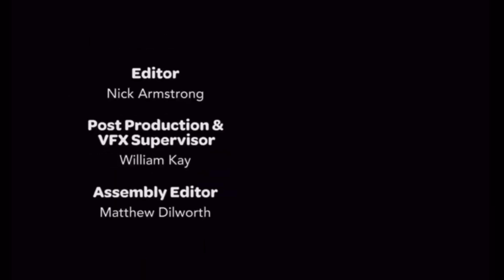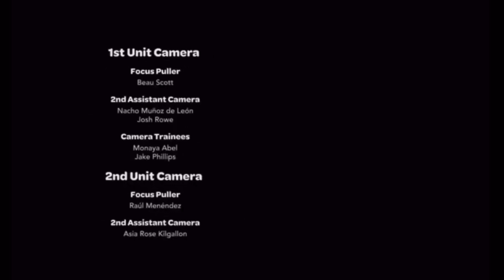Extra plush season 1 episode 2 the DVD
Published date July 10 2009
Rating TV-14